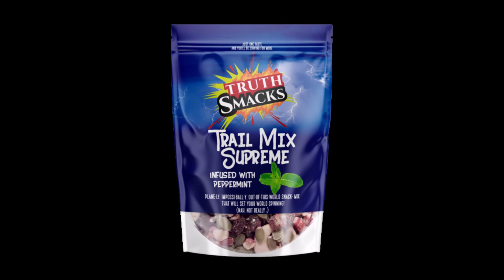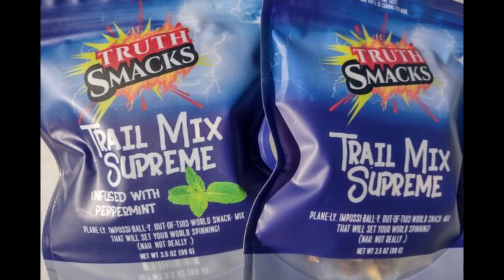In memory of Truth Smacks - Flat Earth trail mix! ✅